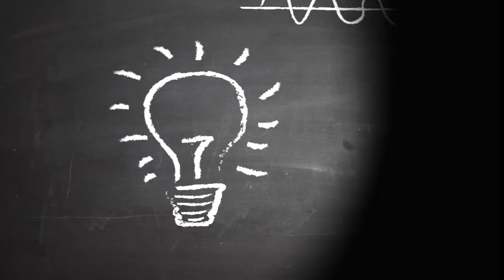la ListaEngel es valida en Guatemala